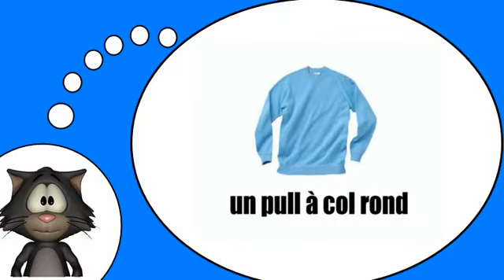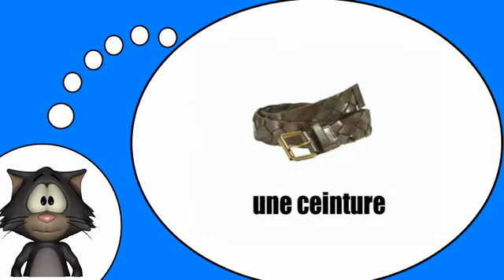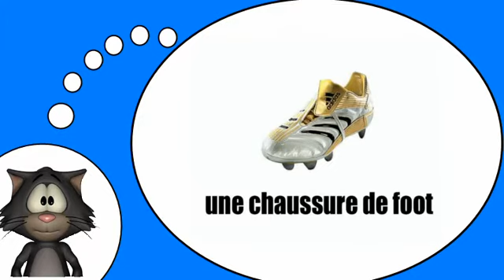دروس في الفرنسية = الملابس للرجال